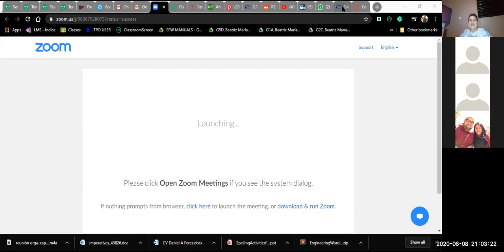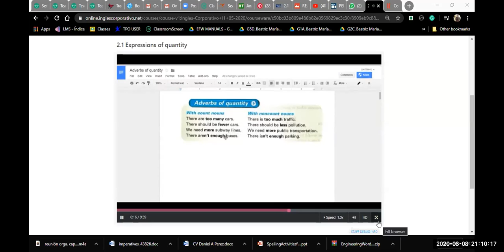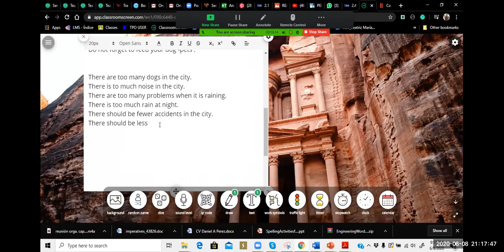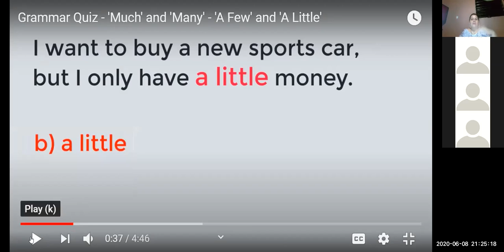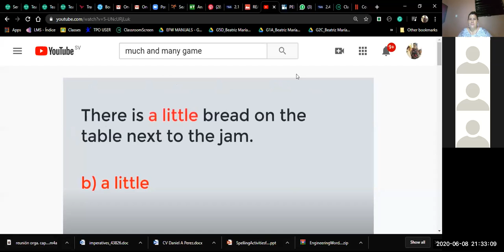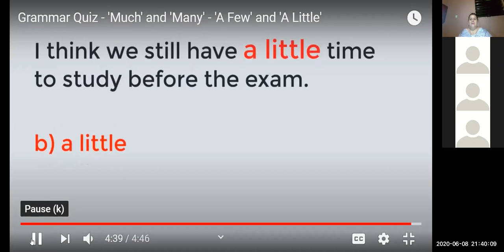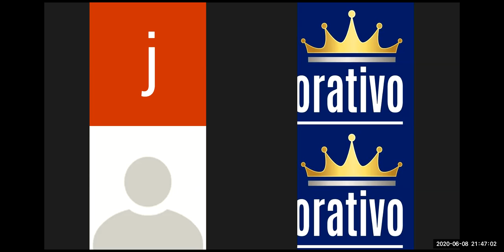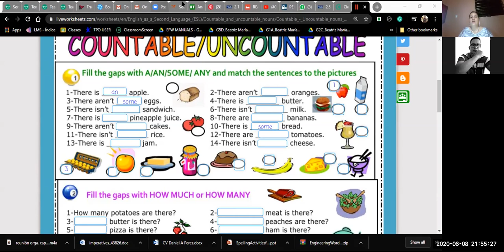I1-02-9-10-PM-05-20-Expressions of Quantity-Ingles Corporativo- June 8